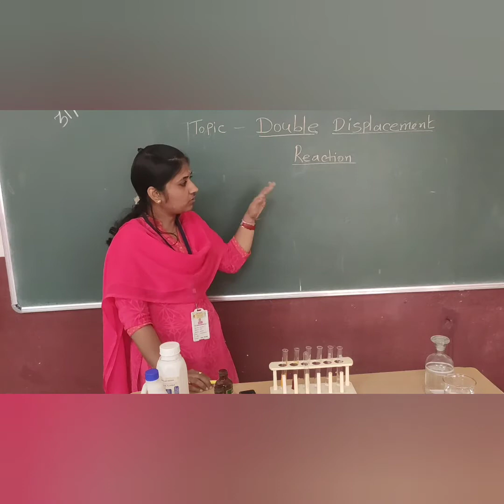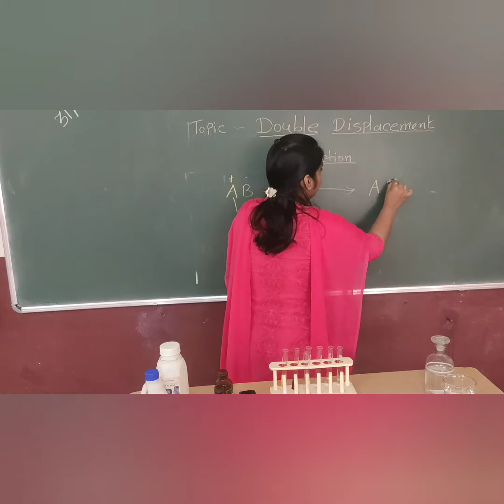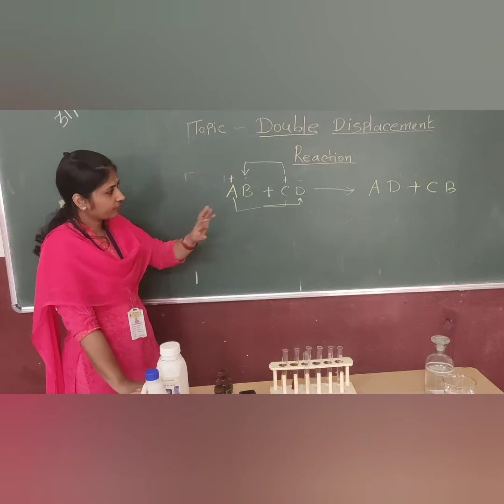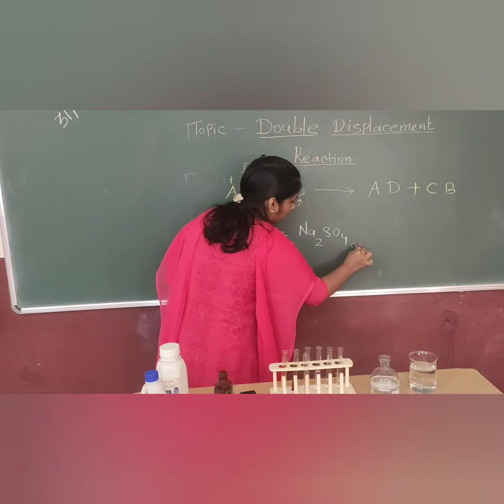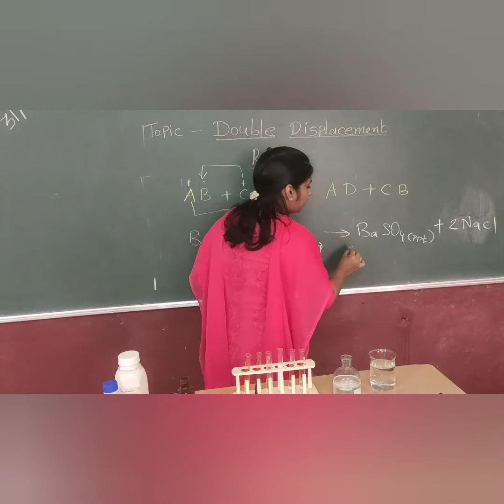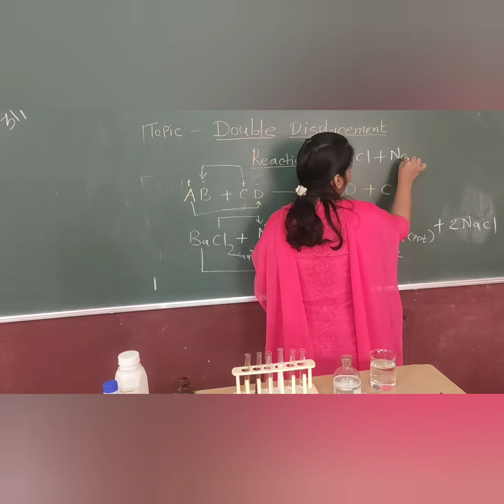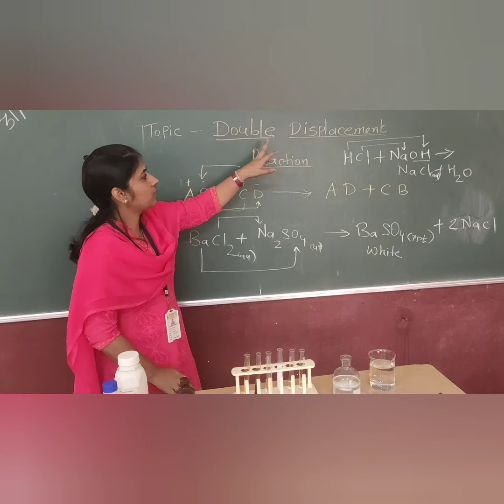Class X | Chemistry | Double Displacement Reaction | by Miss Rinku Mam